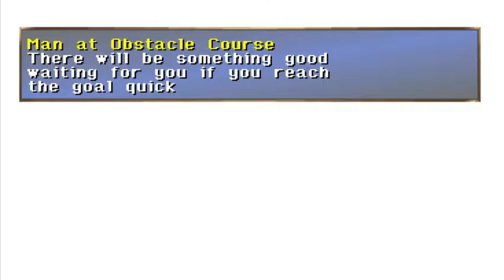The Legend of Dragoon part 5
Part 5 of a full playthrough which was livestreamed via emulator -- Watch live